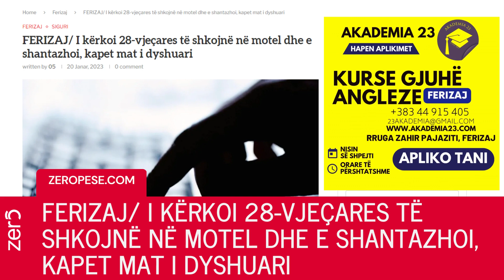Ditar - 20.01.2023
Lajmet e fundit Ferizaj Ditar - 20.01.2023
- FERIZAJ/ I kërkoi 28-vjeçares të shkojnë në motel dhe e shantazhoi, kapet mat i dyshuari